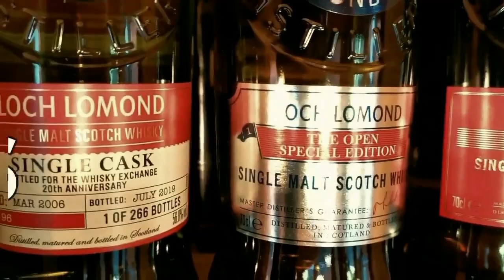The Brand NEW Kilkerran 16 (2022) full review....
Its Brand New KILKERRAN 16 time...batch 3 70% Bourbon Cask and this time 30% Sherry cask. Spoiler alert .this is fantastic...Kilkerran at its very best...IMO. This is what ive been waiting for Kilkerran 12 but better. check this one out folks. c ya there folks.

This review is intended only for viewers of the legal age of alcohol consumption in the country where you are..
PLEASE DRINK RESPONSIBLY OF COURSE..